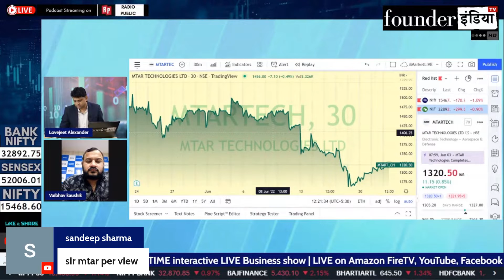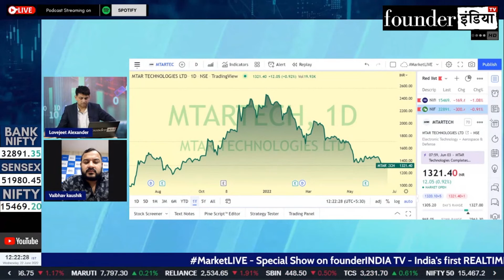MTAR Technologies Ltd. के शेयर में क्या करें? Expert Opinion by Vaibhav Kaushik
Analysis of: MTAR Technologies Ltd.

Shows on StockMarket, equity, trading, investment, commodity, personalfinance, tax, cryptocurrency, blockchain, reviews, #marketanalysis,MTAR Technologies startups, policyreviews, nifty sensex, and much more.